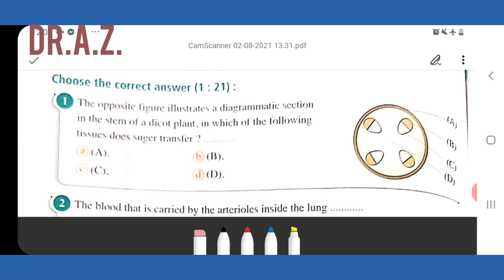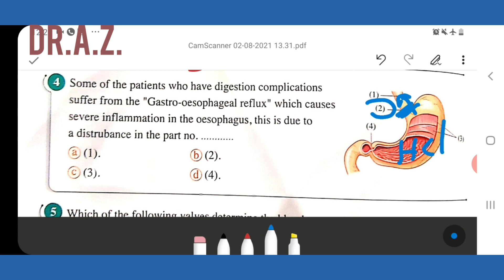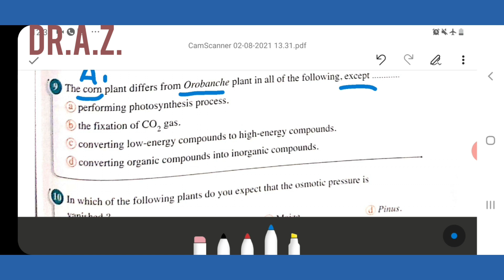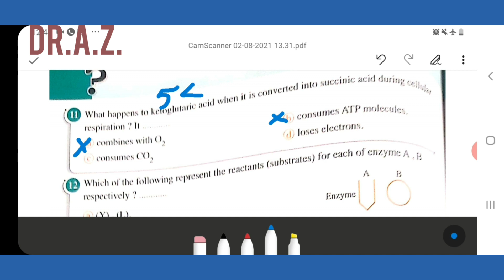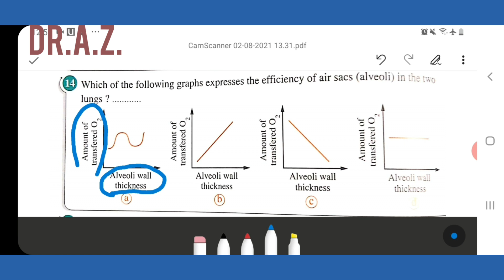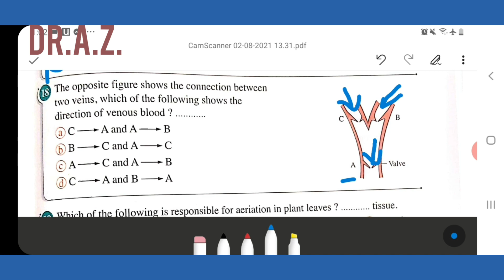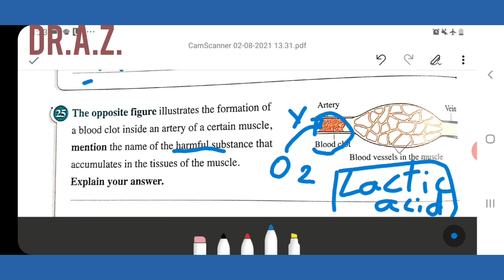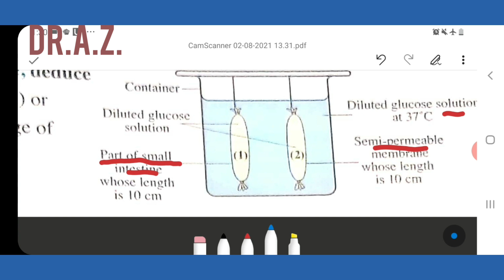Biology senior 2 , model exam 3 , first term , امتحانات المعاصر الصف الثانى الثانوى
Biology senior 2 ,  حل امتحانات المعاصر الصف الثانى الثانوى  , model exam 3 , first term